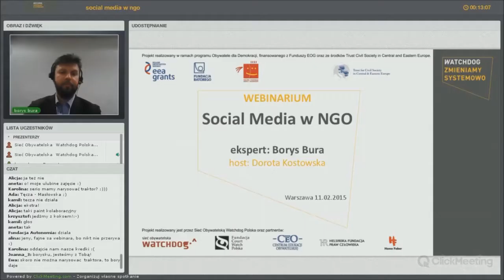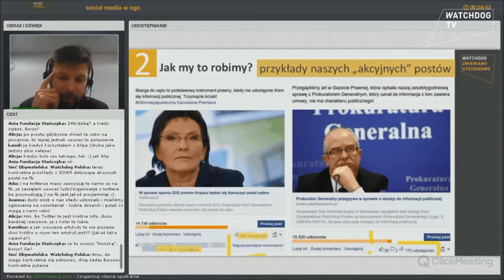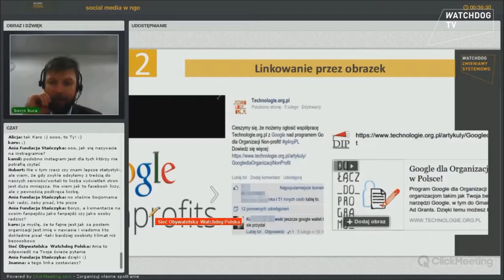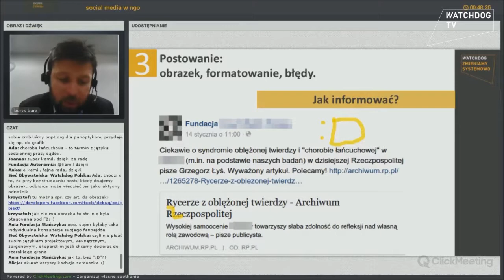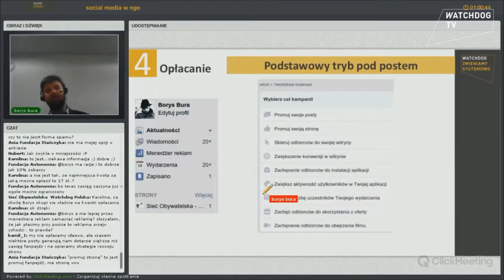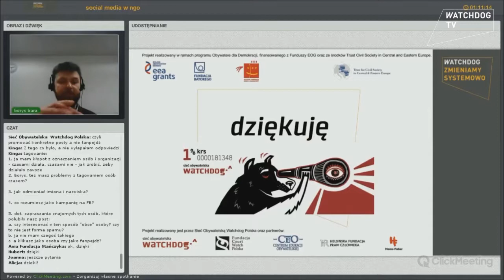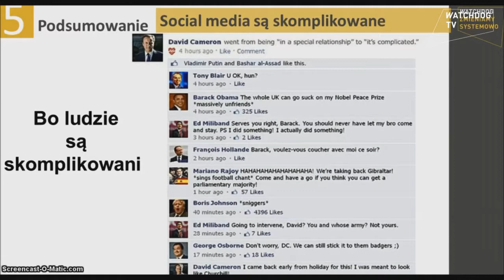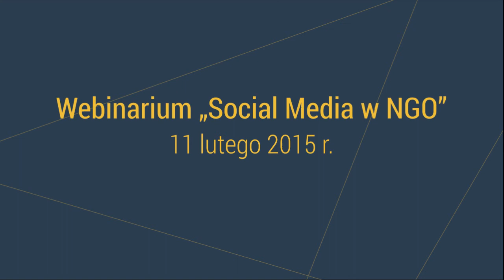Social Media w NGO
Film to zarejestrowane webinarium "Social Media w NGO", które odbyło się 11 lutego 2015 r. Ekspertem webinarium był Borys Bura – specjalista ds. komunikacji social media w Sieci Obywatelskiej – Watchdog Polska.

Webinarium zorganizowane zostało dla uczestniczek i uczestników cyklu edukacyjnego "Angażowanie zwolenników/czek - wdrażanie zmian w organizacjach strażniczych na poziomie centralnym i miejskim". Cykl edukacyjny był elementem projektu systemowego "STRAŻNICTWO profesjonalnie i trwale w interesie publicznym". Projekt zrealizowane w ramach programu Obywatele dla Demokracji, finansowanego z Funduszy EOG oraz przy wsparciu Trust for Civil Society in Central and Eastern Europe.

Zapraszamy do obejrzenia nagrania z interaktywnego wykładu online dla organizacji strażniczych zorganizowanego przez Sieć Obywatelską Watchdog Polska, którego tematem było korzystanie z narzędzi społecznościowych w działaniach ngo na przykładzie doświadczeń Watchdog Polska.

Czas trwania: 1 godzina 22 minuty 38 sekund

Co można znaleźć w poszczególnych częściach nagrania:

Wprowadzenie: Jakie kanały, dlaczego to ważne, czy warto? – o tym dowiesz się z I części nagrania, od 00:04:46 do 00:08:53
Jak my to robimy? – o tym dowiedz się z II części nagrania, od 00:08:54 do 00:28:52
Postowanie: obrazek, formatowanie, błędy – o tym dowiesz się z III części nagrania, od 00:28:53 do 00:42:22
Opłacanie – o tym dowiesz się z IV części nagrania, od 00:42:33 do 00:57:57
Pytania i odpowiedzi – o tym dowiesz się z V części nagrania, od 00:58:27 do 1:10:46
Podsumowanie – materiał dodatkowy do webinarium, znajdziesz go na końcu nagrania od 1:10:47 do 1:22:33.